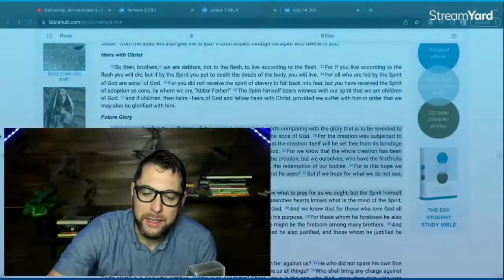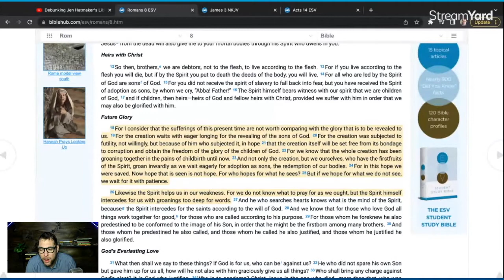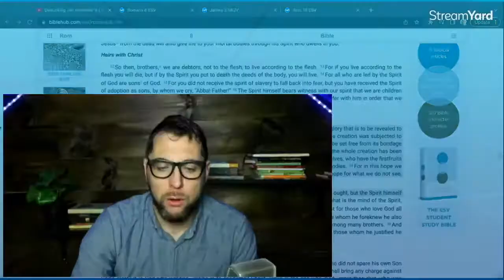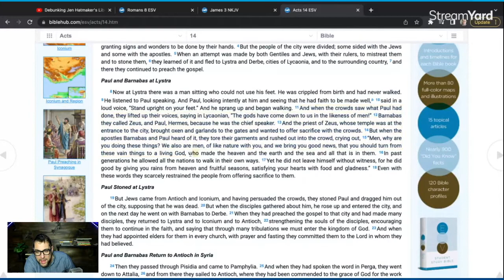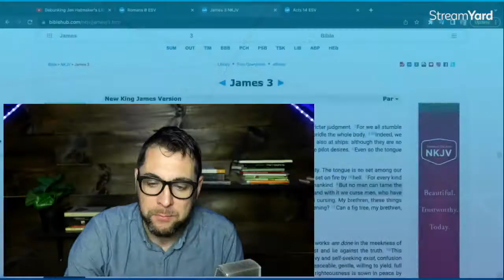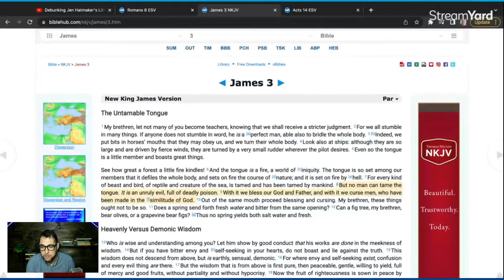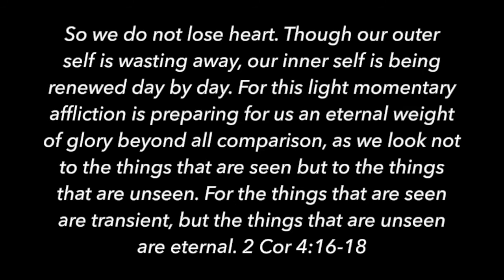JEN HATMAKER IS DIVINE! Contra Thoughts Ep. 90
Jen Hatmaker is a "Christian" author and podcaster turned...something else. Yet she still walks and talks like a confused Christian and thus confuses many people along the way, especially women.

In this episode I discuss what this means and the end times theology that she holds. Just like the phrase, "everyone has a Jesus", also "everyone has an eschatology" and Hatmaker and her guest are no different.

Are human beings divine? Do we have dignity and value? What if everyone just followed the same path to wholeness? Would it not liberate the world and make the whole world flourish?

INFO
0:00 Intro and welcome
2:30 Everyone has a view of end of days
5:44 1. LIBERATION AND REDEMPTION
10:08 2. HUMAN DIVINITY
12:36 3. HUMAN DIGNITY
15:54 Many false ideas and false ideologies
18:44 Pray for me please

Take care!

words
Jen Hatmaker
Author Hatmaker
Spark of divinity
new age teaching
new age is not Christian
False beliefs
False teaching
podcaster and author is new ager
world and flourishing
utopian dream
utopia